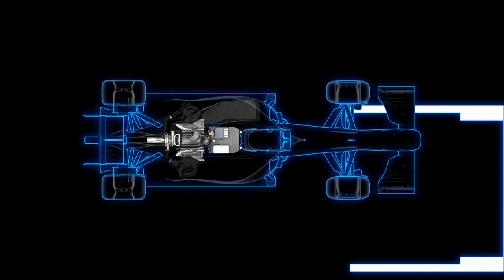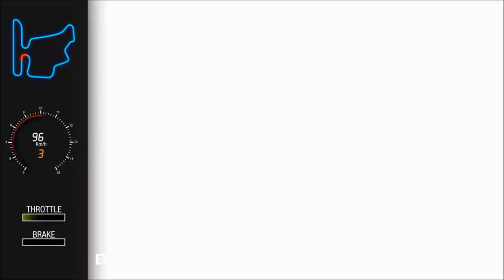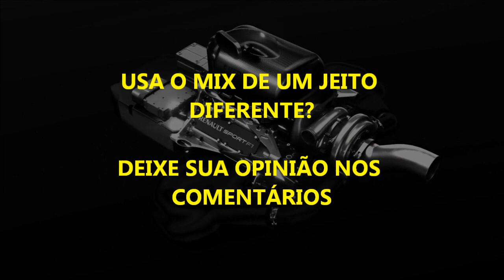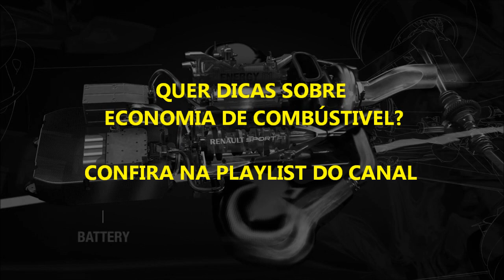DICAS ERS MAIS RÁPIDO F1 2019 + 1000 INSCRITOS !!!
Interessante ressaltar a opinião técnica do nosso amigo piloto HART-Holleben que anda sem assistências e troca rápido o ERS:

Mix [5] volta rápida - dá mais aceleração na saída de curva e, sim, deve ser usado na corrida também;

Mix [0] nenhum - facilita na entrada de curva e é eficiente também na corrida;

Mix [5] qualificação - ideal usar em toda volta, principalmente em circuitos que exigem mais tração e aceleração do que velocidade de reta

Enfim, amigos do automobilismo virtual. Além de um traçado limpo, o circuito vai dizer muito sobre como usar seu ERS, até porque em pistas travadas se acumula mais energia transferida em potência.

F1 2019 DICAS ERS TEST OVERTAKE MIX [4] MELHOR ESTRATÉGIA QUALY CORRIDA

Figure no TOP100 brasileiro em busca do índice para o Mundial F1 Esports